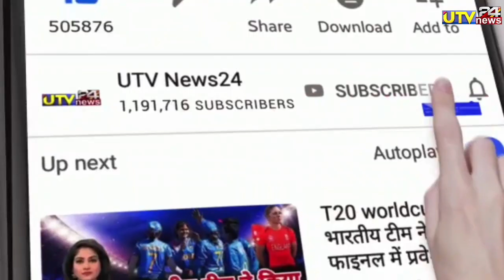IND vs NZ 1ST T20 - बारिश के कारण सुपर ओवर का होगा भारत vs न्यूज़ीलैंड मैच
1000 sub complete on 5/7/19
10000 sub complete on 1/8/19
100k sub complete on 12/08/19💯
200K sub complete on 30/08/2019👍
300k sub complete on 29/09/2019👍
400k sub complete on 02/11/2019
500k(0.5million) complete 19/12/19💗
600k sub complete on 10/2/2020👌
700k sub complete on 01/04/2020
800k sub complete on 25/10/2020
900k sub complete on 3rd Aug 2021
1M Sub complete on 4th Dec 2021